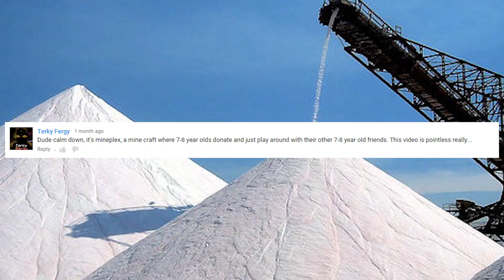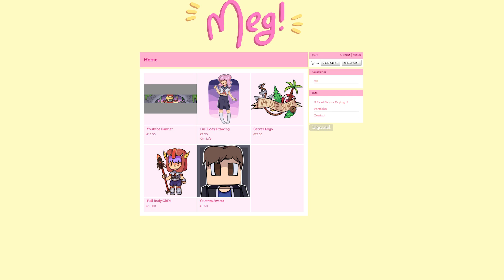RANDOM THREATS?! - Appoes Reads Even More Hackusations!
Best hackusations yet, by far!
Show Meg some love and buy some art!

Profile Pic and Channel banner by Meg

♫ Music